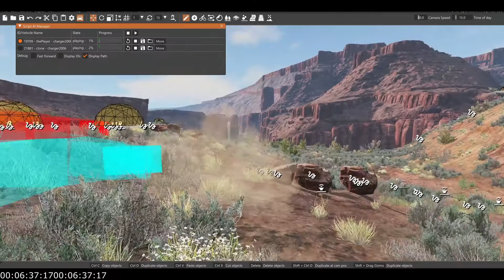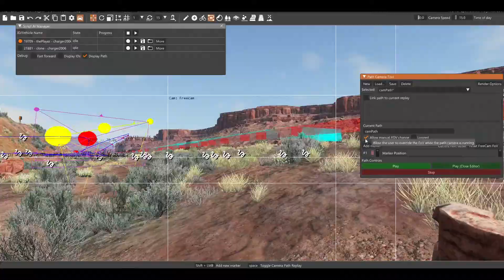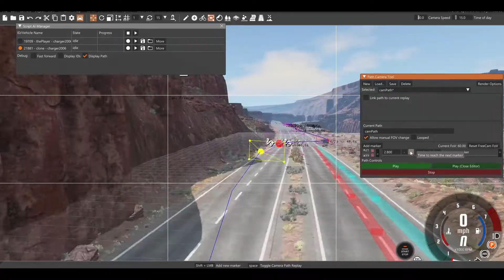Making Realistic Shots On BeamNG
Creating the best race ever useing ai path on BeamNG drive